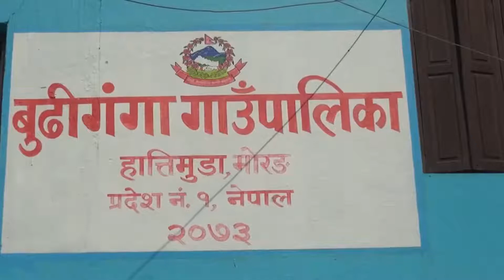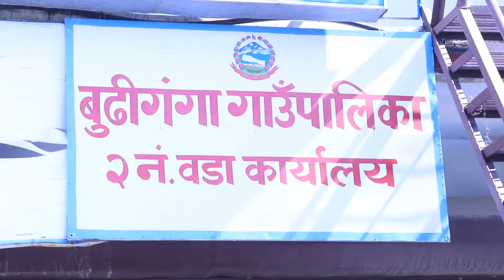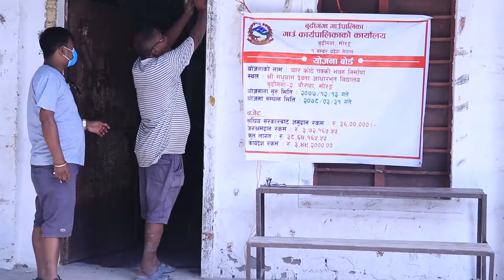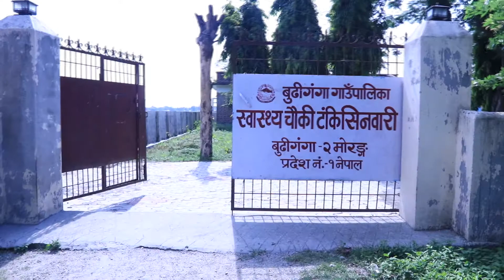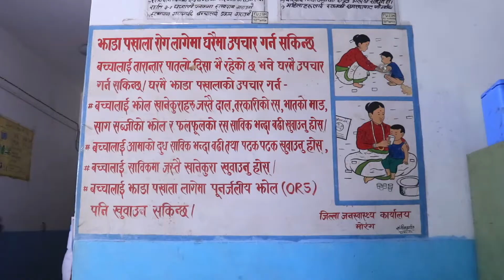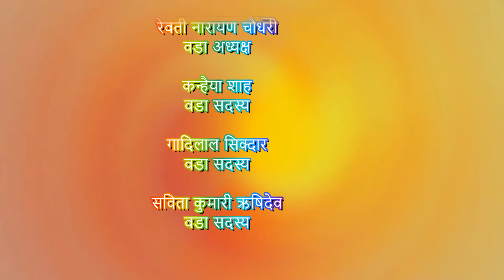बुढीगंगा गाउँपालिका, मोरङ वृत्तचित्र ll Budiganga Gaupalika